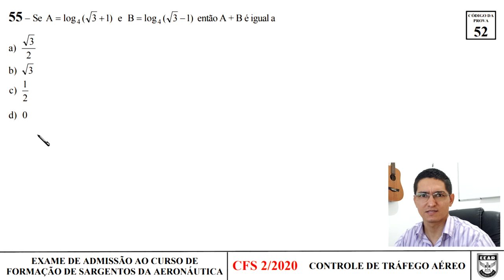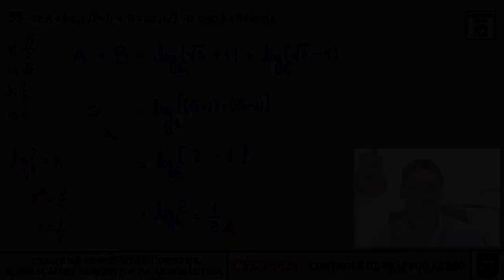LOGARITMOS - EEAR - CFS 2020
EEAR

55 - Se A = log_{4}(sqrt(3)+1) e B = log_{4}(sqrt(3)-1)
então A + B é igual a

a) sqrt(3)/2
b) sqrt(3)
c) 1/2
d) 0

GABARITO: C

54 - Se um tetraedro regular tem arestas de medida
x, então é correto afirmar sobre a área total (A_T)
e a área da base (A_B) desse tetraedro que

a) A_T = 3A_B
b) A_T = A_B + sqrt(3)
c) A_B = (A_T)/4
d) A_B = (A_T)sqrt(3)

53 - Considere o histograma. O ponto médio e a frequência
absoluta da classe modal são _____ e _____ respectivamente.

[figura]

a) 6;6
b) 6,5;7

52 - Se a equação da reta r é 2x+3y-12=0, então seu
coeficiente linear é

a) -2
b) -1
c)  3
d)  4

51 - Para que o sistema

2x+y-z=1
x+2y+z=8
3x+2y+az

seja possível e determinado, deve-se ter a diferente de

a) -2
b) -1
c) 1
d) 2

50 - Se Q(x) = ax²+bx+c é o quociente da divisão de

a) 6
b) 7
c) 8
d) 9

49 – Se sen(x) + cos(x) =7/13 e se tg(x) = -5/12, então, no ciclo

a) 1º
b) 2º
c) 3º
d) 4º

PROVA: file:///C:/Users/democ/OneDrive/V%C3%8DDEOS%20DO%20CANAL/democlisrocha/EEAR%202020/gab_of_cfs_bct_cod_52.pdf